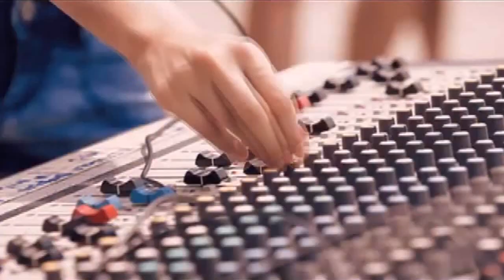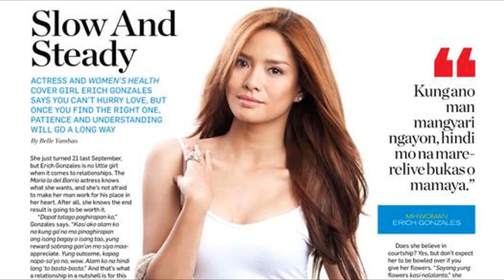Erich Gonzales at 22nd Birthday: Drop, Dead, Gorgeous/Beautiful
Beauty & Swag at 22nd.